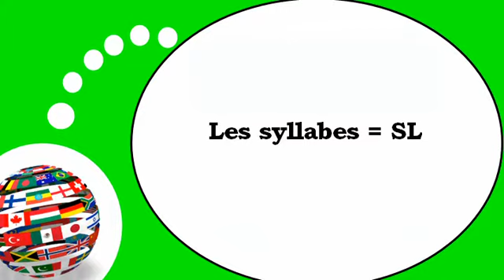Flip French teaching # The syllables with SL